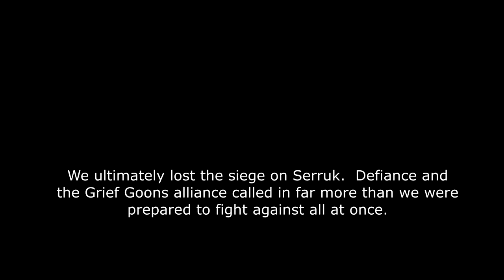Sicario PvP - Fighting the Odds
Darkfall Rise of Agon PvP - More large group PvP & Sieges